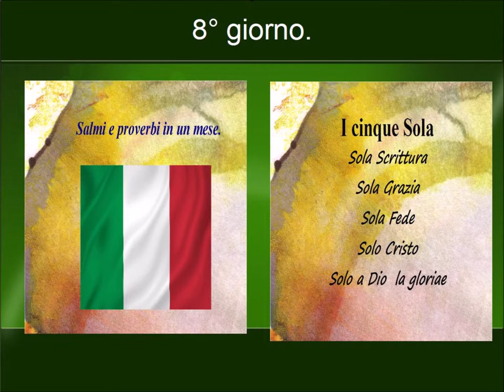8° giorno salmi 36 40 proverbi 8